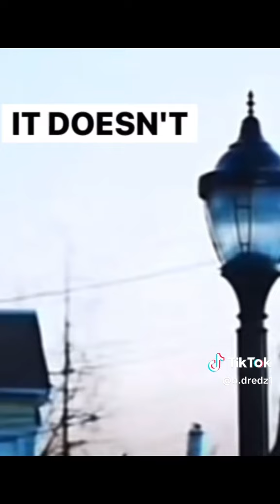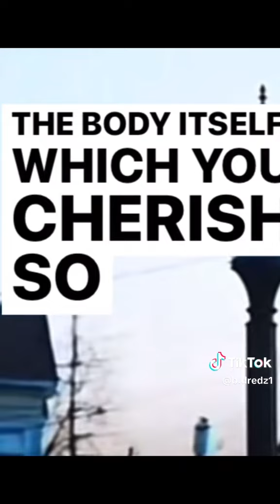You Own Nothing,You Lose Nothing